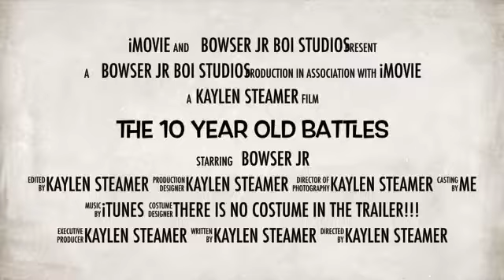BJB trailer: The 10 year old battles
I pro this movie will never come out😒